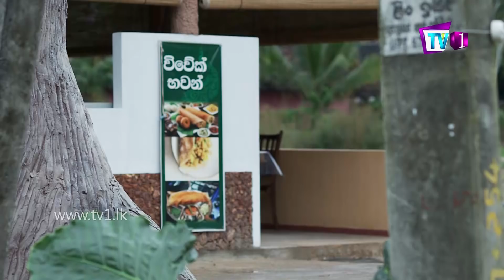Hithuwakkaraya (හිතුවක්කාරයා) | Episode 93 | TV 1